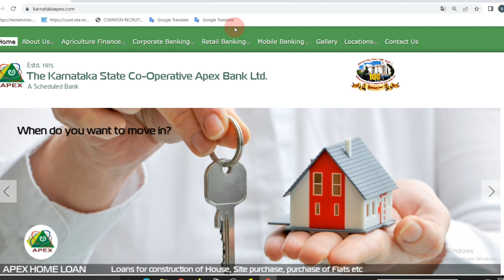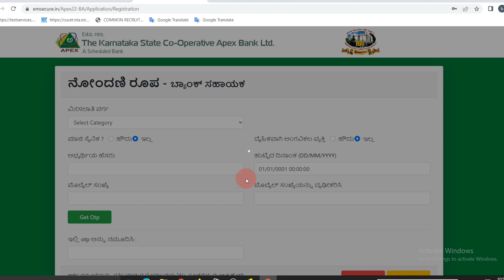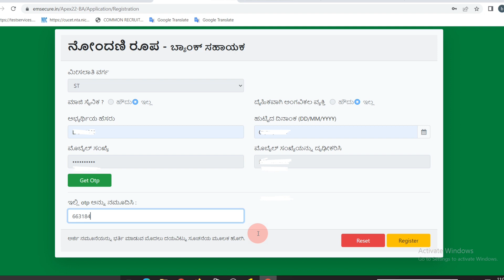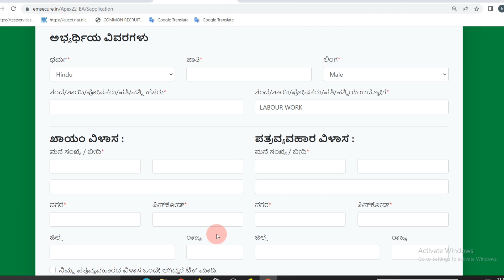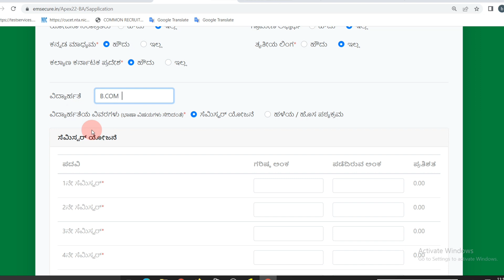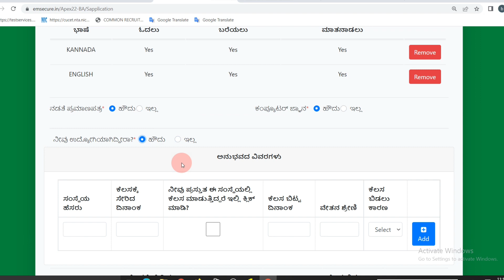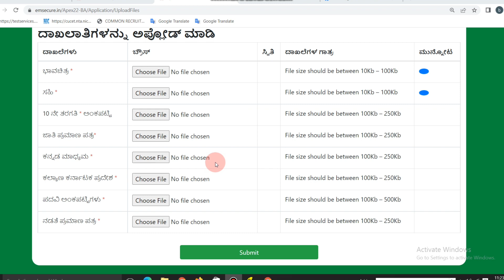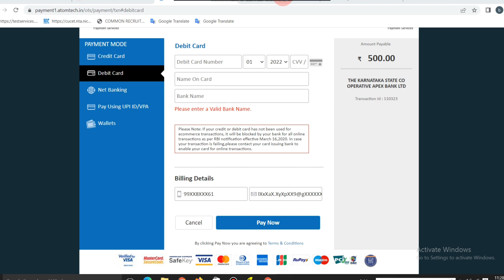How to apply Apex Bank Online Aplication/Apex Bank BankAssistant Online Aplication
how to apply Apex Bank Online Aplication Kannada

Apex Bank Online Aplication

online Aplication for Apex Bank

Apex Bank na Bank assistant arji sallisuva vidhana ಹೆಚ್ಚಿನ ಮಾಹಿತಿಗಾಗಿ ನಮ್ಮನ್ನೂ ಸಂಪರ್ಕಿಸಲು